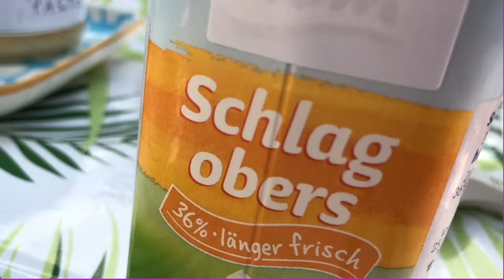ILIAS WELT - Alte Videos schauen 3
🌈 -- FANARTIKEL -- 🌈 -- SHOP -- 🌈 -- MERCH -- 🌈

Es wird langsam Herbst - Zeit sich ins Bett zu kuscheln und alte Videos anzusehen.